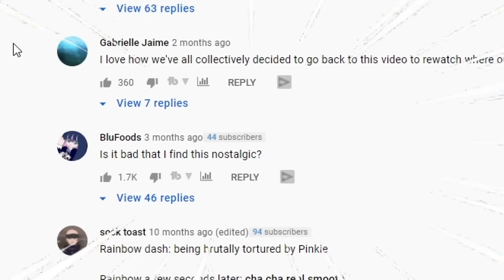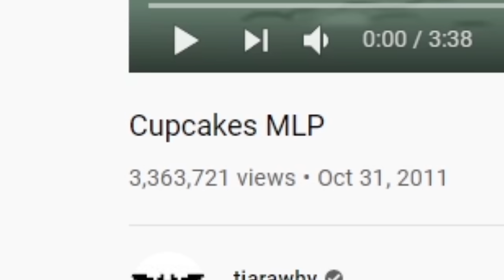SCARY MY LITTLE PONY VIDEOS *CUPCAKE* MY LITTLE PONY.EXE (PINKIE PIE HORROR)